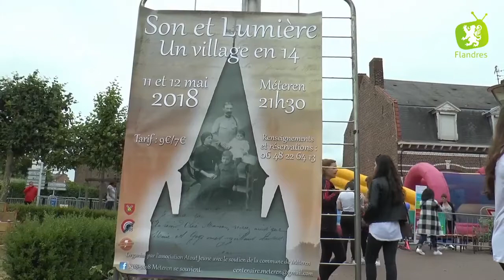Flandr'actu #49 Méteren Beach Festival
De la couleur, des jeux gonflables et plein de sourire : Flandres TV vous donne rendez-vous au Méteren Beach Festival.